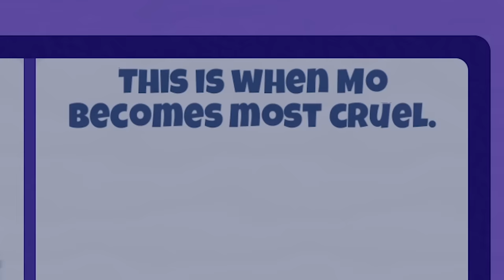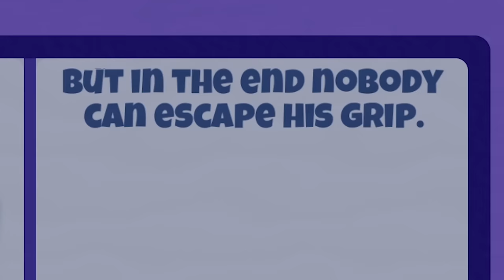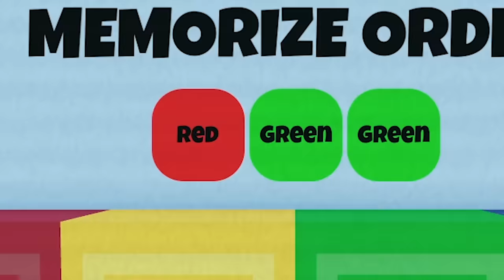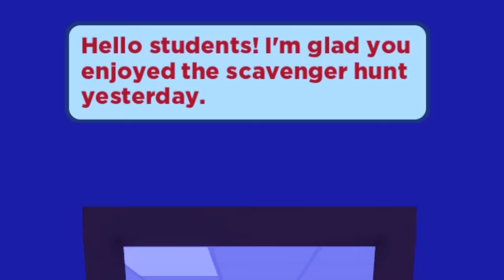I was TRAPPED in MO'S ACADEMY in ROBLOX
Escaping Mo's Academy in Roblox!!